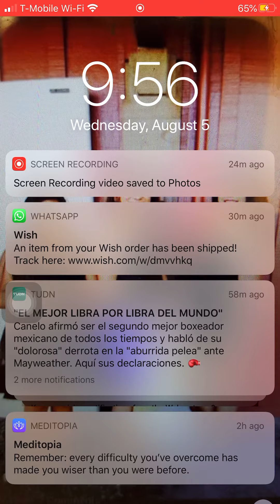August 7, 2020